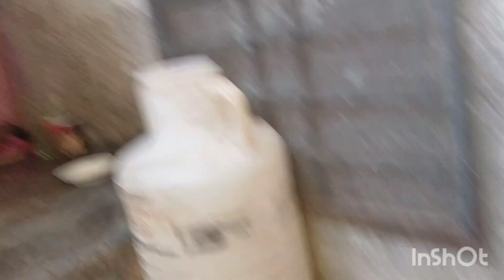Eak sall tak intezar karna para